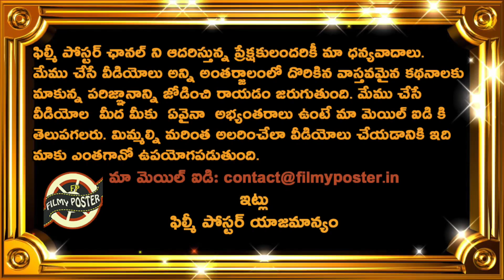ACU Chief Comments On Virat Kohli & Dhoni Mach Fixing|Latest Cricket News|Filmy Poster